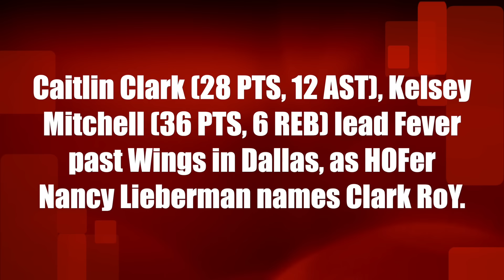Caitlin Clark (28 PTS, 12 AST), Kelsey Mitchell (36 PTS, 6 REB) lead Fever past Wings in Dallas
Caitlin Clark (28 PTS, 12 AST) and back-court teammate Kelsey Mitchell (36 PTS, 6 REB) lead the Indiana Fever past the Wings in Dallas, as HOFer Nancy Lieberman says Clark isn't just the Rookie of the Year, but a candidate for WNBA MVP.

"When you have two guards that are both making plays, it puts the other team in the tough position of what to take away, who to put on who," Clark said. "We're definitely shooting it well. We're playing off each other well. We're looking for each other, and we're getting downhill, too. I think it's been a good balance of everything."

Clark came off a career-high 31 points in a win over fellow Rookie of the Year contender Angel Reese and the Chicago Sky.